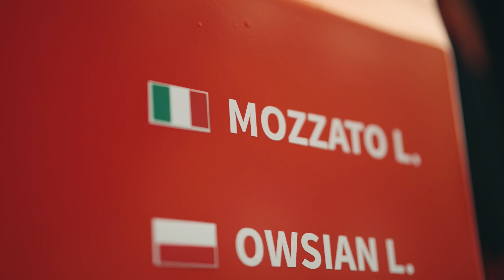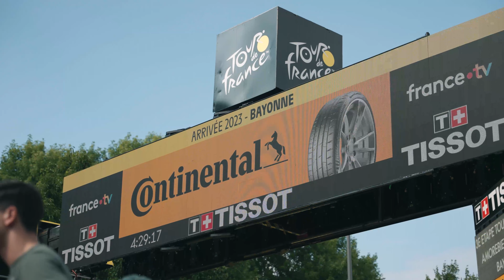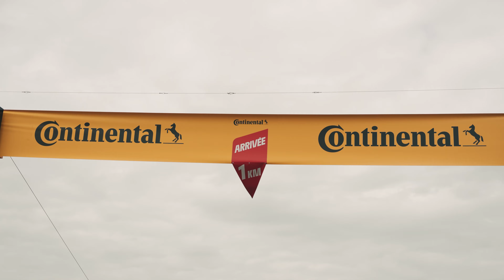Inside sur les routes du Tour de France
Entrez dans la vie de nos coureurs sur Le Tour de France 👋

Lucas Pavy - Production Audiovisuelle 🎥